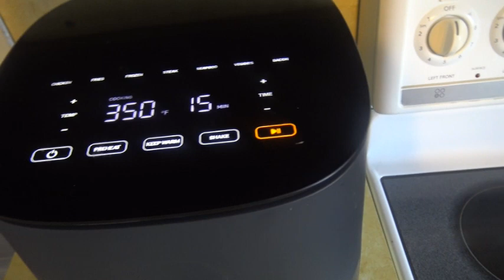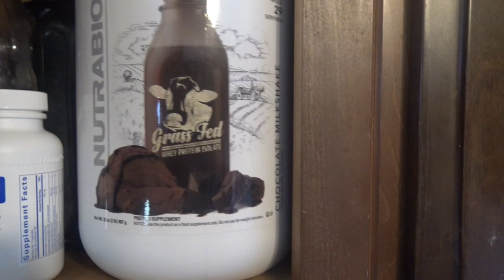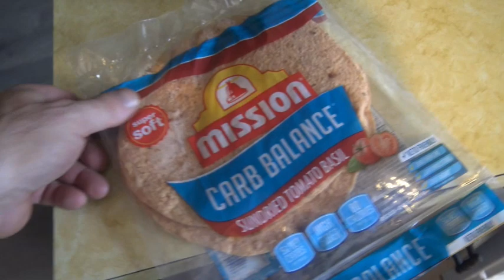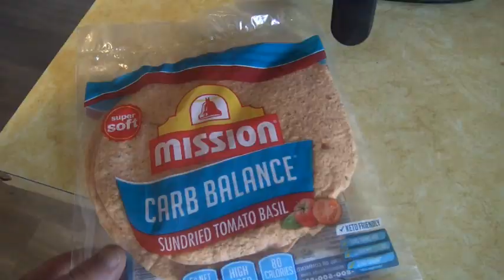Eating BEEF How I Make Delicious LEAN GAINS Burger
This healthy Cheese Burger will yield lean gains, contribute to body fat reduction because it's my RECOMP BURGER!